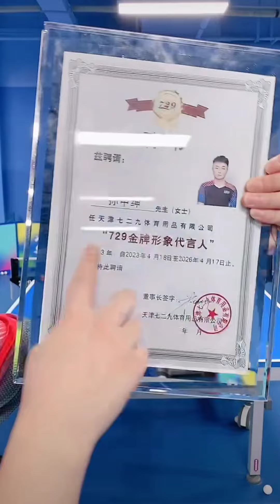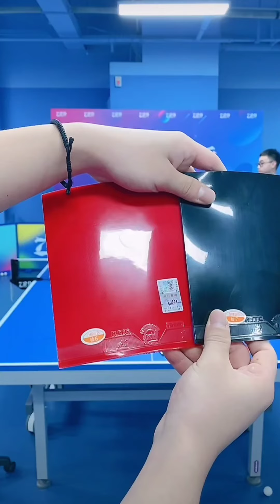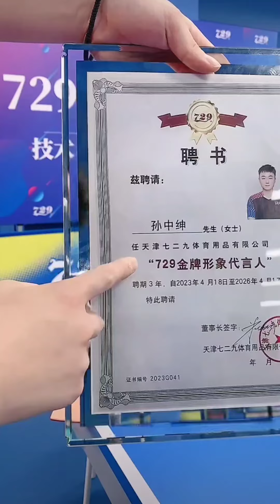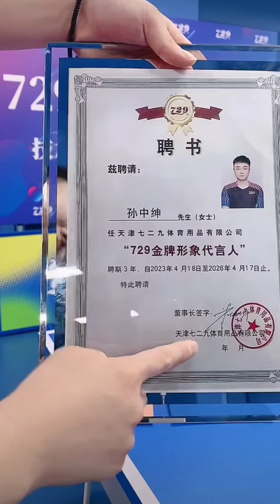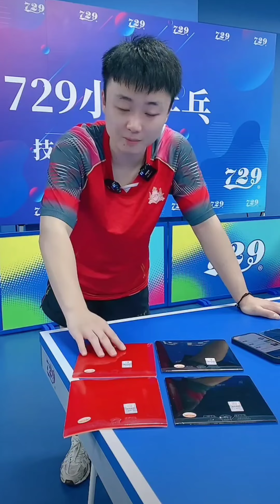729小孙乒乓 - 16082024N